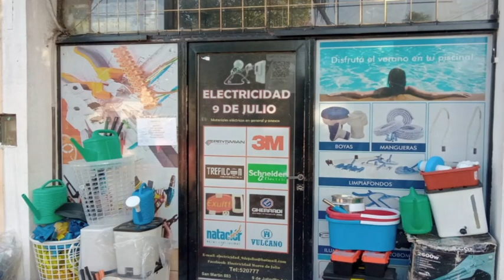BREVES EN CADENA-Nuevo semáforo en Urquiza y San Juan-Urquiza será solo de circulación en doble mano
Robo en Facundo Quiroga: la justicia de Mercedes también investiga lo llevado de un campo en el partido de Carlos Casares- Este viernes habrá un corte de luz por tareas de la CEyS- Once productores se acogieron a la Emergencia Agropecuaria-Después de 100 años el techo del Hospital julio de Vedia se hizo nuevo-